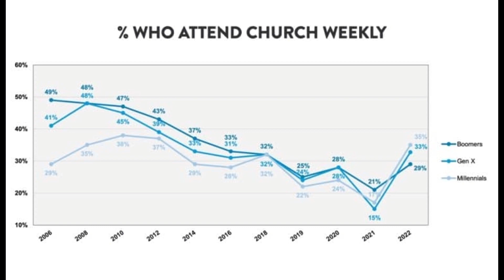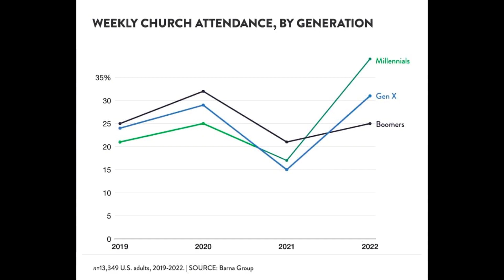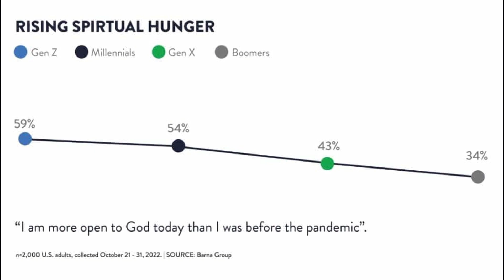Lukewarm Rev 3 14 22